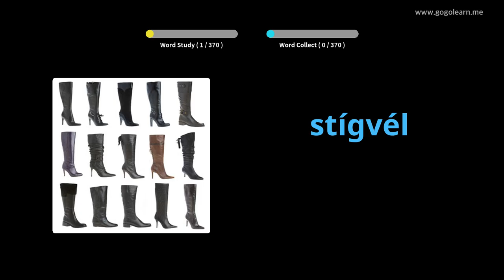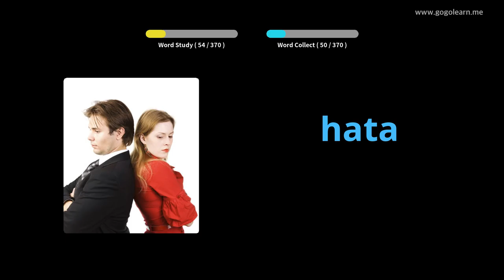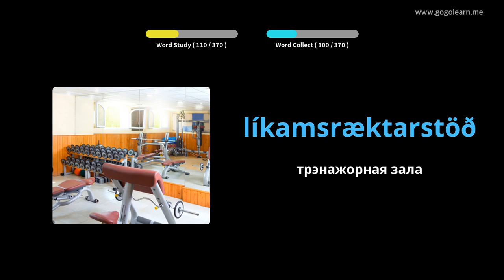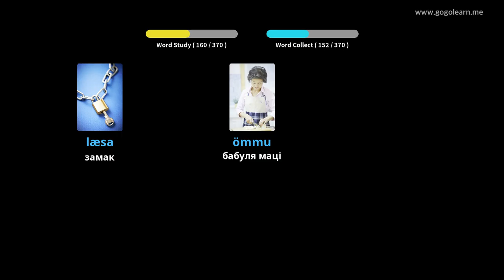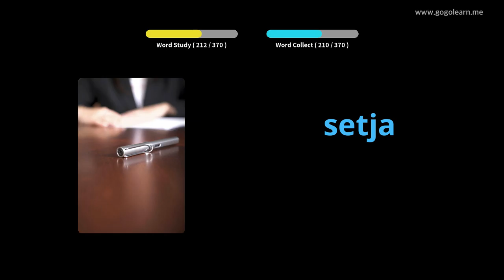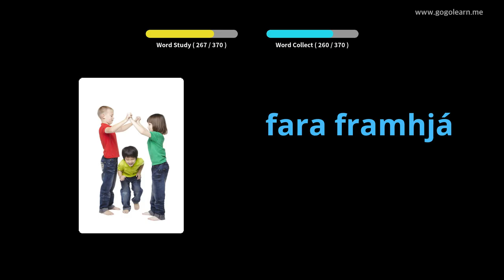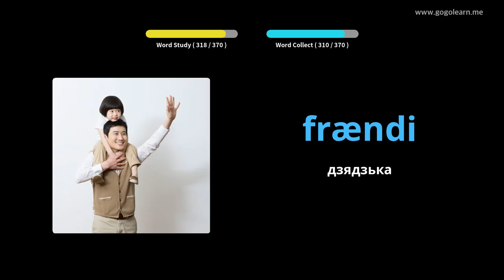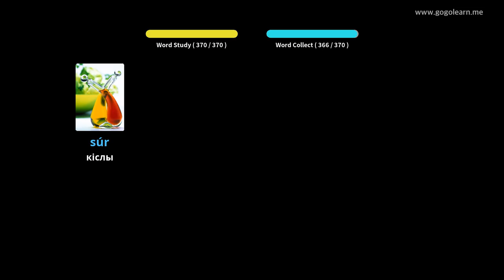Ісландская лексіка Асноўныя дзеці | Golearn